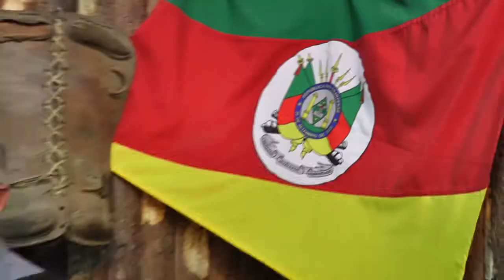SEM ALAMBRADO - LAURI ALENCASTRO E SUAS ANDANÇAS NA CARREIRA MUSICAL.